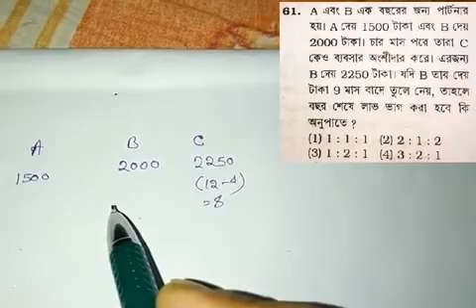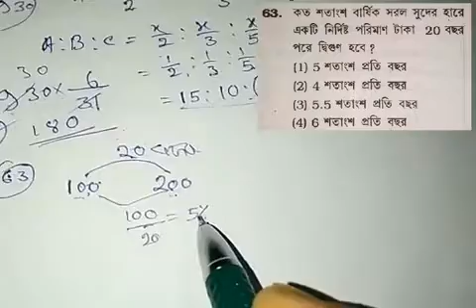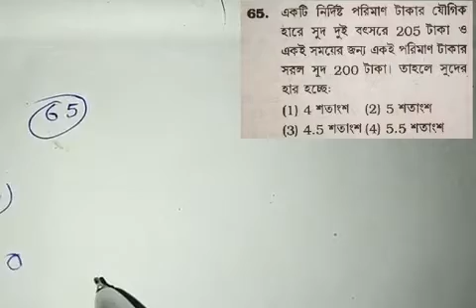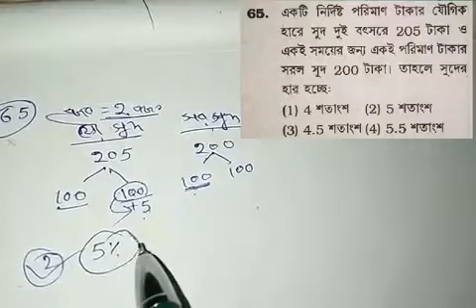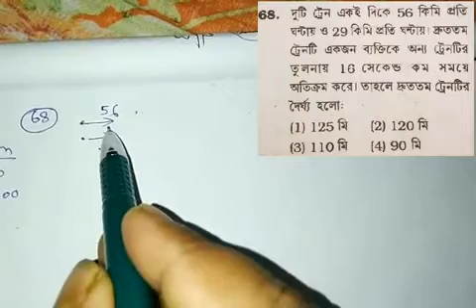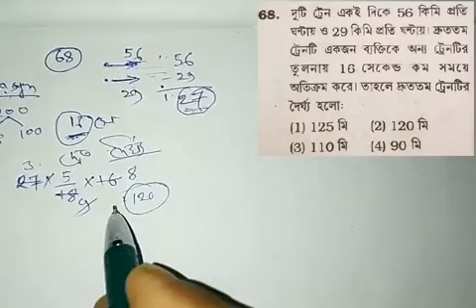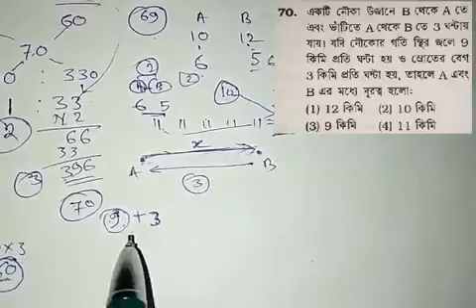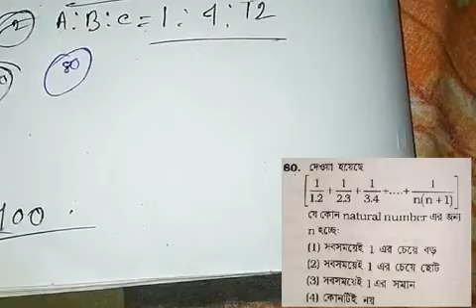NTPC এবং GROUP--D special / Maths এবং GI সুপার সিরিজ / PART -- 4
NTPC পরীক্ষার সমস্ত ইম্পরট্যান্ট অংক এবং রিজিনিং
GROUP - D পরীক্ষার সমস্ত ইম্পরট্যান্ট অংক এবং রিজিনিং